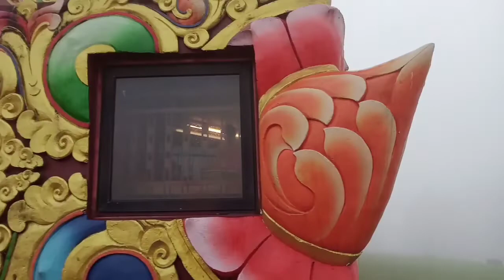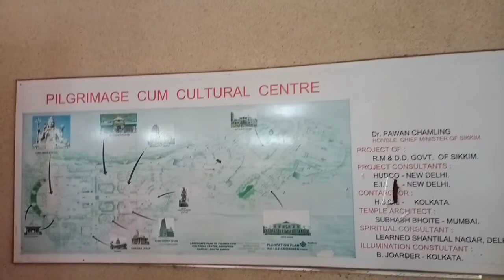Buddha Park, Ravangla | Chardham Namchi | Darjeeling Mall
Chardham Famous for the Lord Shiva big sitting statue
 (87 ft tall), And also The four Dhams are,  Badrinath,  Dwarka,  Puri  and  Rameswaram.

Hope you are doing all Good...
My New Video is Out on My YOU TUBE Channel!